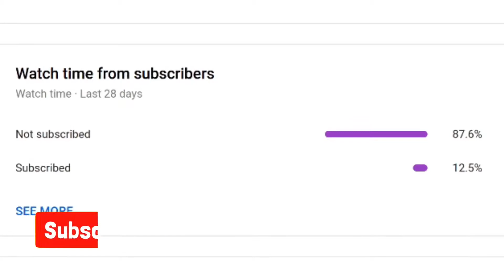NFL Week 7 Power Rankings!!! | 2020 - 2021 Season